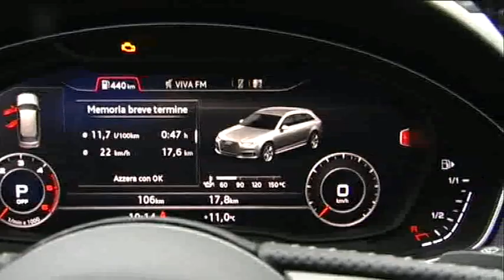NEW AUDI A4 AVANT S LINE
Audi 2016  a4 2.0 tdi 190cv s line, s tronic, test drive exterior and interior image